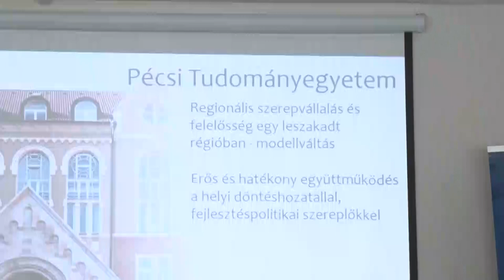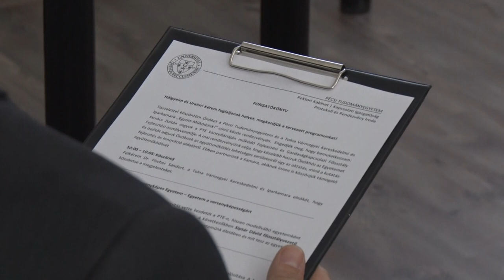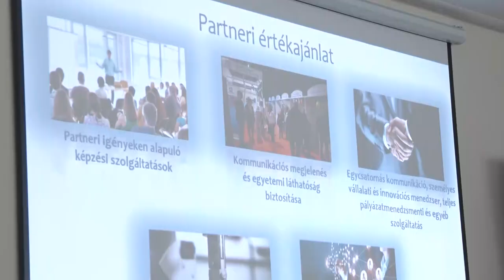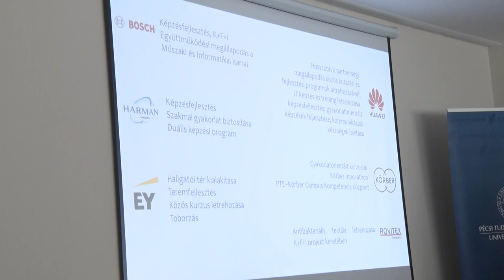A Pécsi Tudományegyetemmel működik együtt a Tolna Vármegyei Kereskedelmi és Iparkamara